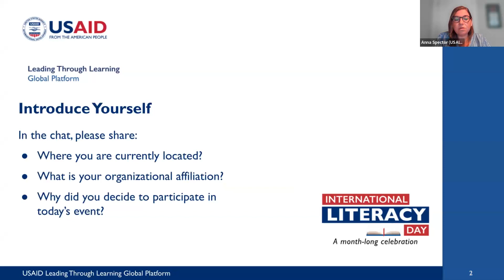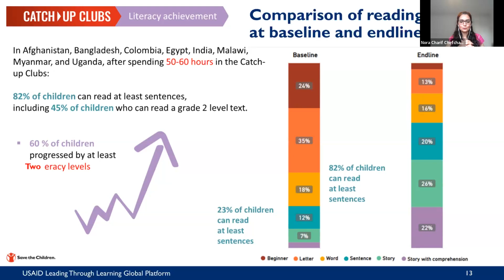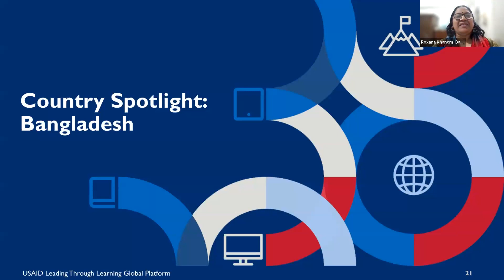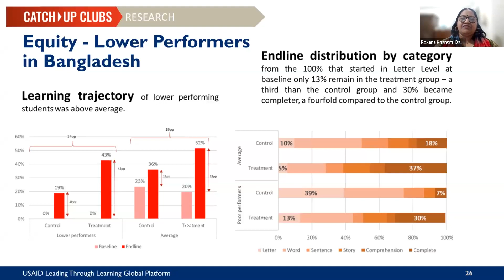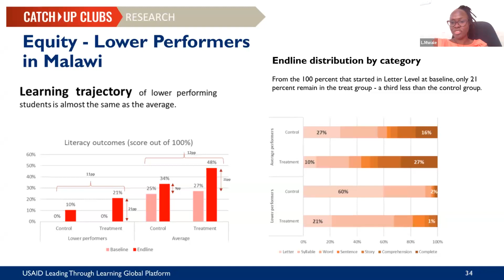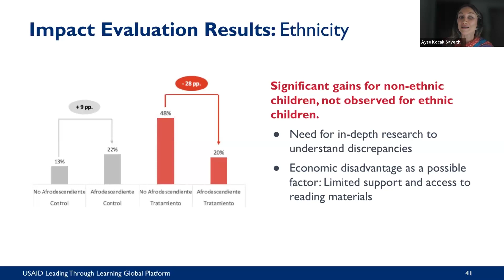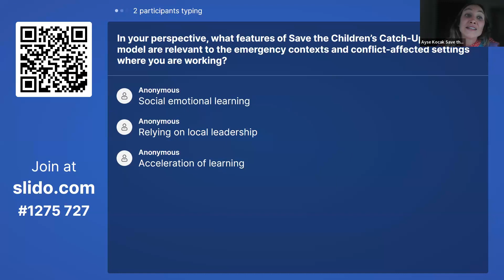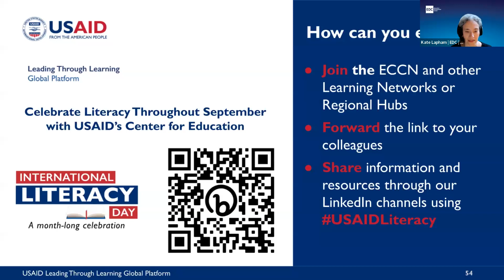Evaluating Approaches to Remedial Education: Catch-up Clubs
According to the ONE Campaign, in 2021, seventy million children failed to acquire basic literacy skills by their tenth birthday. School closures during the COVID-19 pandemic exacerbated this—at the peak of the pandemic, over 1.6 billion schoolchildren lost access to their classrooms.

In response to this crisis, Save the Children developed Catch-Up Clubs, a cost-effective, easily scalable model for remote learning focused on preparing marginalized children to return to school.

Join USAID’s Education in Crisis and Conflict Network (ECCN) and Save the Children, as part of USAID’s International Literacy Day celebrations, to learn about Catch-Up Clubs in Bangladesh, Malawi, and Colombia. Presenters will share the approaches used to localize the Catch-Up Club model, results from a recent impact evaluation, and the next steps for the program.

And for more events celebrating USAIDLiteracy, be sure to visit the events calendar for a list of all events related to International Literacy Day

Speakers:

• Laura Castillo Moreno, Coordinator of Monitoring, Evaluation, Accountability, and Learning, Save the Children
• Nora Charif Chefchaouni, Global Head of Education Programmes, Save the Children
• Moazzem Hossain, Basic Education Advisor of International Programs, Save the Children
• Roxana Khanom, Manager-Early Years Development, Save the Children
• Ayse Kocak, Education Senior Technical Expert, Save the Children
• Lusungu Mwale, Basic Education Technical Coordinator, Save the Children
• Mya Gordon, Research and Evidence Advisor, Save the Children

Evaluando Enfoques para la Recuperación Escolar: Clubs de Nivelación

Según la Campaña ONE, en 2021, setenta millones de niñas y niños no lograron alcanzar las habilidades básicas de lectoescritura al cumplir los diez años de edad. Esto se agravó por el cierre de las escuelas durante la COVID-I9 al verse afectados más de 1.600 millones de niños y niñas en edad escolar cuando perdieron acceso a sus aulas en el momento más crítico de la pandemia.

Como respuesta a esta crisis, Save the Children desarrolló los Clubs de Nivelación (Catch-Up Clubs, en inglés), un modelo de educación a distancia asequible y fácilmente escalable enfocado en preparar a niñas y niños marginados para el regreso a clases.

En esta ocasión y en el marco de las festividades de USAID por el Día Internacional de la Alfabetización, le invitamos a unirse a la Red de Educación en Crisis y Conflicto de USAID (ECCN, en inglés) y a Save the Children para conocer cómo han funcionado los Clubs de Nivelación en Bangladesh, Colombia y Malaui. Las y los panelistas compartirán los enfoques utilizados para localizar el modelo de los Clubs de Nivelación, presentar los resultados de una reciente evaluación de impacto y compartir con usted los próximos pasos para el programa.

También, le invitamos a visitar el calendario de eventos para celebrar USAIDAlfabetización en donde encontrará una lista de eventos para celebrar el Día Internacional de la Alfabetización

Panelistas:

• Laura Castillo Moreno, Coordinadora de Monitoreo, Evaluación, Rendición de Cuentas y Aprendizaje, Save the Children
• Nora Charif Chefchaouni, Directora Global de Programas Educativos, Save the Children
• Moazzem Hossain, Asesor de Educación Básica de Programas Internacionales, Save the Children
• Roxana Khanom, Gerente en Cuidado y Estimulación en la Primera Infancia, Save the Children
• Ayse Kocak, Especialista Técnica en Educación, Save the Children
• Lusungu Mwale, Coordinadora Técnica de Educación Básica, Save the Children
• Mya Gordon, Asesora de Investigación y Evidencia, Save the Children